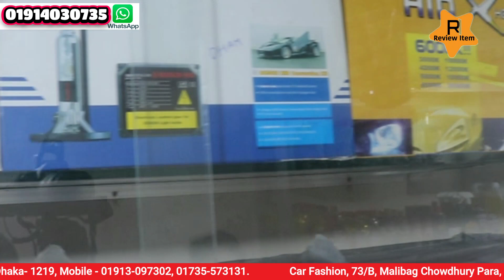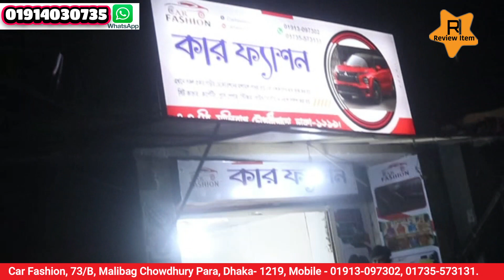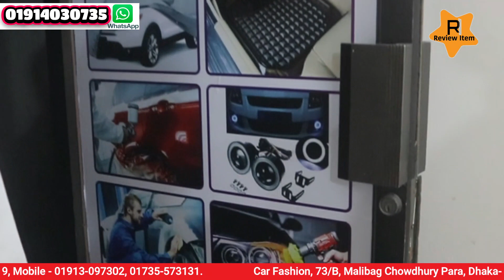Car interior Decoration item Price in Dhaka | Dewan Enterprise New Showroom | Best car interior Shop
Car Interior Decoration in Bangladesh | Car Fashion | Dewan Enterprise & Car Decoration New Showroom |  Car Interior Decoration item Price in Dhaka | Dewan Enterprise New Showroom | Best Car Interior Shop

মেসার্স দেওয়ান এন্টারপ্রাইজ এন্ড কার ডেকোরেশন-
MD ARIF DAWAN
Proprietor
M/S Dawan Enterprise & car Decoration
32/B, Malibagh Chowdhuri para, Rampura, Dhaka-1219.

-“Review Item" দেশের  বৃহত্তম অনলাইন পাইকারি মার্কেট এবং ব্যবসায়ীক ধারণা ভিত্তিক  প্লাটফর্ম।
 -নতুন ব্যবসায় ইচ্ছুক বেকারদের জন্য আমাদের এই আয়োজন।
- সরাসরি প্রস্তুতকারক এবং আমদানিকারকের থেকে  অনলাইনে পাইকারি পণ্য ক্রয়ের  সুবিধা প্রদানের লক্ষে আমাদের এই কার্যক্রম।

*** আপনার প্রতিষ্ঠানের বিজ্ঞাপনের জন্য যোগাযোগ করুন:-

 ***সতর্কীকরন: আমরা সাধারণত  বিভিন্ন পণ্যের পাইকারী বিক্রেতা, আমদানী - রপ্তানীকারক, ফ্যাক্টিরী বা কারখানার সন্ধান দিয়ে থাকি যেনো আপনি যেকোনো ব্যাবসা শুরু করার আগে ঘরে বসেই সিদ্ধান্ত নিতে পারেন। আমাদের ‍উদ্দেশ্য শুধুমাত্র সন্ধান দেয়া। যে কোন পণ্য ক্রয়/বিক্রয় বিংবা ব্যবসায়ীক যে কোন চুক্তি অবশ্যই নিজ দায়িত্বে যাচাই করে করিবেন।  আপনার ব্যবসায় কোন প্রকার লাভ-ক্ষতি কিংবা কোন প্রকার জটিলতার জন্য “Review Item" কর্তৃপক্ষ দায়ি থাকবে না।

  We are not responsible for that.

*Related Keywords* -

review item
cardenting, car interior decoration, interior decoration, car modification, car interior decoration in Bangladesh,